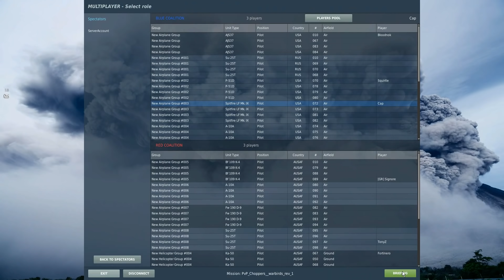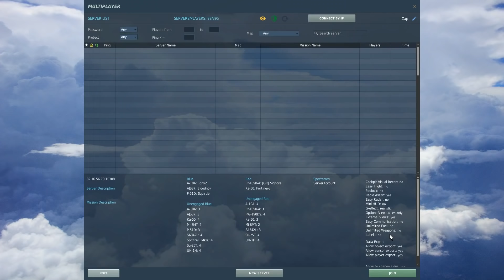Warbird Dogfights | 3 vs 3 PvP | Spitfire P-51 Fw-190 Bf-109 | DCS WORLD